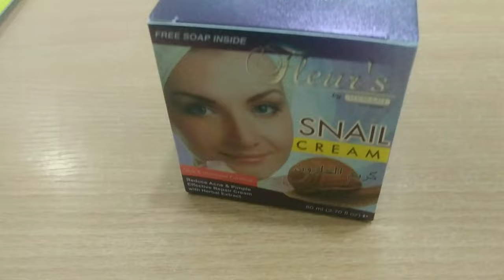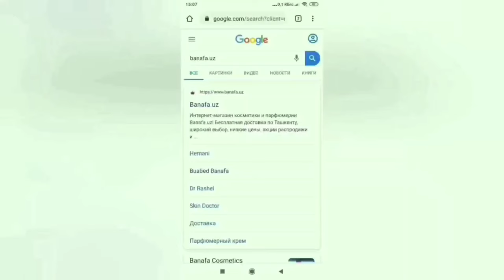SHILLIQURT EKSTRAKTLI YUZ UCHUN KREM FLEURS SNAIL 🐌🐌🐌